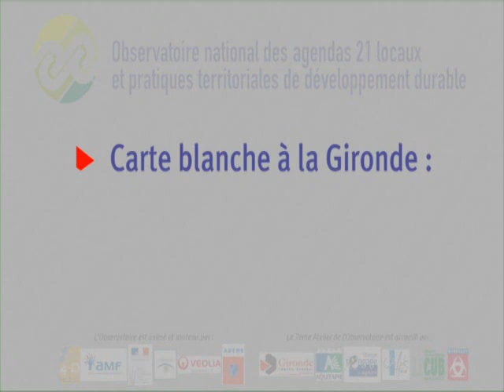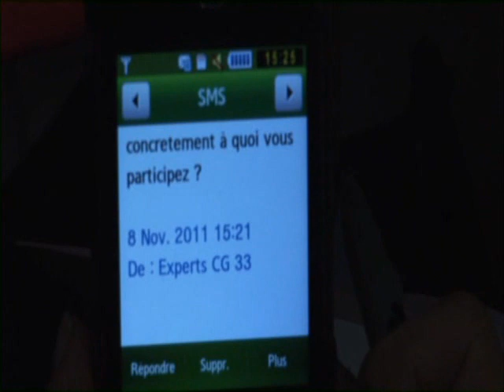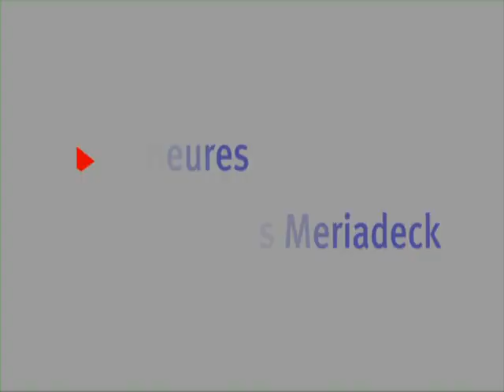Balade expérimentale à la rencontre des citoyens - Atelier 2011 de l'Observatoire des Agenda 21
En 2011, l'atelier de l'Observatoire national des agendas 21 qui s'est tenu à Bordeaux avait pour thème : « Démocratie participative et agenda 21 : combinaison réussie pour des territoires durables ? »

L'Atelier n°7 de l'Observatoire « PARTICIPATION ET AGENDA 21 : combinaison réussie pour des territoires durables ? » s'est déroulé à Bordeaux les 8 et 9 novembre. Deux jours placés sous le signe de la Haute Qualité Démocratique forts en partage et débats, foisonnants d'idées et d'initiatives !

La première après-midi de l'Atelier a été placée sous le thème de l'expérimentation, avec l'organisation de petits groupes de particip'acteurs allant à la rencontre des citoyens bordelais, les questionnant sur les grands principes évoqués dans la matinée, notamment sur le lien entre participation et développement durable.

Au total, 21 lieux ont été choisis par l'équipe d'acompagn'acteurs du Conseil Général de la Gironde ; du supermarché, aux écoles et lycées, en passant par un jardin partagé, ainsi que par la fédération des centres sociaux. L'après midi a permis aux participants de chacune des équipes de dialoguer ensemble et de définir leur méthode de travail, le but étant de récolter sous formes de phrases l'avis des habitants rencontrés. Les branches de l'arbre des repères participatifs ont pu ensuite être habillées de certaines d'entres elles.

Chaque équipe était accompagnée de cameramen qui ont relevé le défi de monter le film durant la nuit pour le projeter dès le lendemain en clôture de l'atelier. Voici cette fabuleuse histoire...

Suivez toute l'actualité de l'Agenda 21 de la Gironde sur twitter